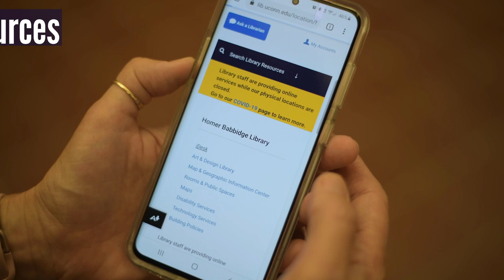Reopening the UConn Library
UConn's Homer Babbidge Library will reopen on August 31, but things will look a little different this fall. Learn about how the Homer Babbidge Library will operate and the new policies/procedures in place to keep you safe this fall.